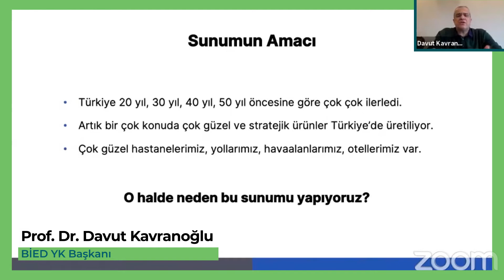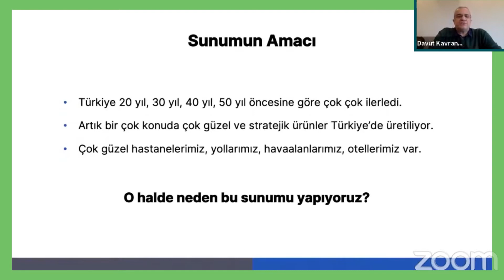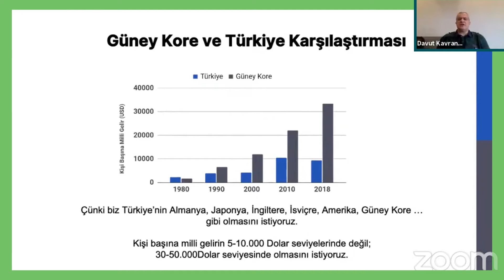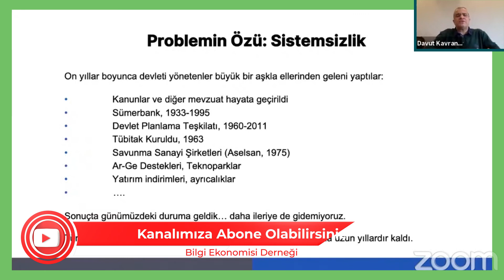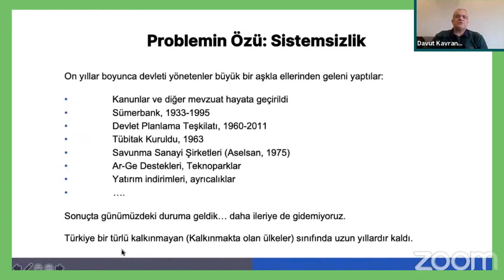Problemin Özü: Sistemsizlik - Prof. Dr. Davut Kavranoğlu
Prof. Dr. Davut Kavranoğlu bu videoda "Problemin Özü: Sistemsizlik" konusuna açıklık getirmektedir.

"Türkiye’nin Kalkın(ama)ma ve Geliş(eme)me Problemi ve Çözüm Önerileri" başlıklı konuşmasının tamamını izlemek isterseniz: